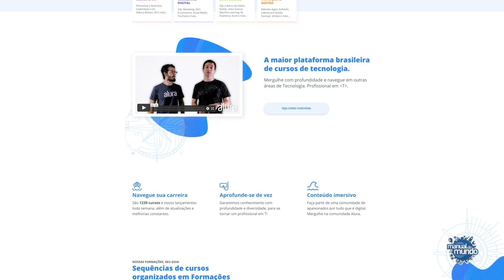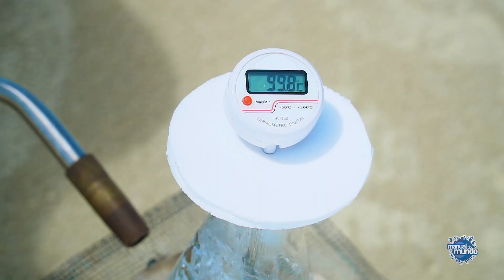ÁGUA FERVE A 100°C? Você foi ENGANADO! Nós testamos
A água ferve a 100ºC, certo? Errado! Nós aprendemos essa teoria a vida toda, mas, na verdade, isso só funciona em condições ideais, ou seja, no nível do mar.

Isso porque a temperatura que a água ferve depende muito da pressão atmosférica, ou seja, a pressão exercida pela atmosfera sobre uma superfície. E é no nível do mar que encontramos a maior pressão atmosférica que existe no planeta: 1 atmosfera (atm).

Se você também acha que a água ferve a 100°C, você foi enganado a sua vida inteira e essa experiência de física vai te provar. Isso acontece, como apontado anteriormente, porque o ponto de ebulição da água - a temperatura em que a água ferve - depende muito da pressão atmosférica.

Nesse caso, é errado dizer que água ferve a 100°. Mas, afinal, com quantos graus a agua ferve? Nós vamos te mostrar isso nesta experiência de física, fervendo a água em três lugares diferentes: na praia, na serra e na cidade.

O objetivo do experimento é simples: testar a água fervendo em 3 ambientes distintos com diferentes altitudes. Para isso, decidimos fazer o teste com o maçarico, afinal, não seria possível encontrar um fogão na praia ou na serra. Além disso, foi utilizado também um apoio de ferro, um recipiente para a água e um termômetro de culinária.

Vocês estão prontos? Chegou a hora de saber: a água ferve a quantos graus Celsius? Ah, antes de conferir a resposta no vídeo, temos um spoiler: as diferentes altitudes influenciam no ponto de ebulição (quanto os estados da matéria, por exemplo um líquido muda de estado e passa a ser gasoso) tanto da água quanto de outros líquidos.

Mas você achou que seria fácil assim? Para conferir essa experiência, não deixe de assistir o vídeo na íntegra e de compartilhar com aquele seu amigo que também acreditava na “lenda” de que a água ferve a 100°. Não esqueça de deixar o seu joinha também!

Após assistir às experiências científicas e descobrir com quantos graus Celsius a água ferve, aproveite para assistir a outros vídeos, curtir e seguir o Manual do Mundo nas redes sociais, visitar o nosso site e enviar suas dicas e sugestões!

CRÉDITOS
Direção e apresentação: Iberê Thenório
Produção executiva: Mari Fulfaro
Imagens: André Cavalieri
Produção: Fernando A. Souza, Tiago César Silva
Edição e finalização: Caramelo Filmes
Apoio: Alura